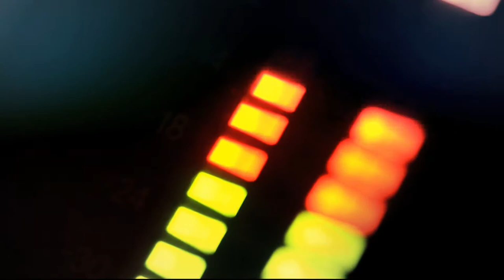Análisis de la firma del cese bilateral al fuego [Punto de Giro] Telemedellín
La firma del cese bilateral al fuego es un tema que ha sido rechazado y aceptado por muchos sectores. En este programa se analiza dicho acuerdo con los catedráticos, Juan David Escobar y Olmer Muñoz y los congresitas, Margarita Restrepo y Óscar Hurtado.